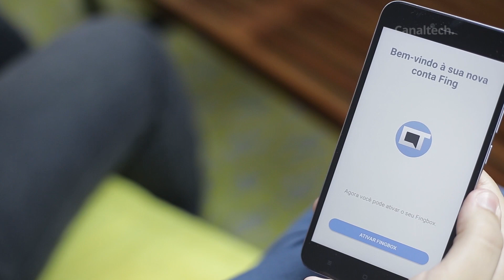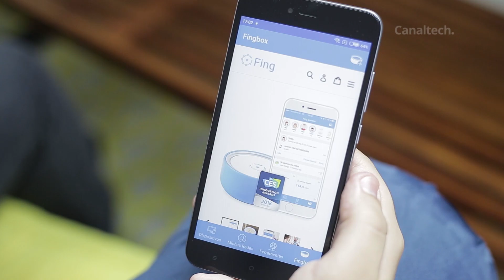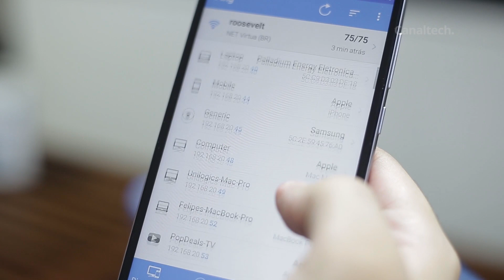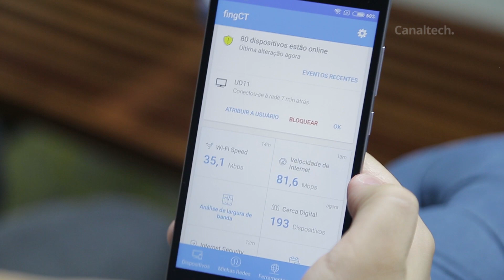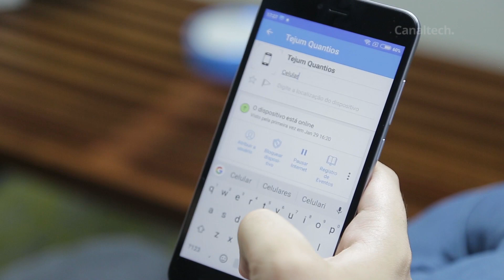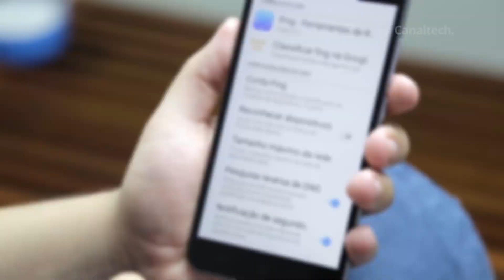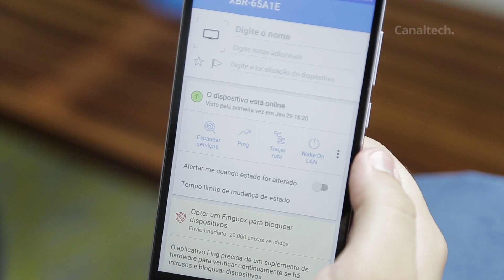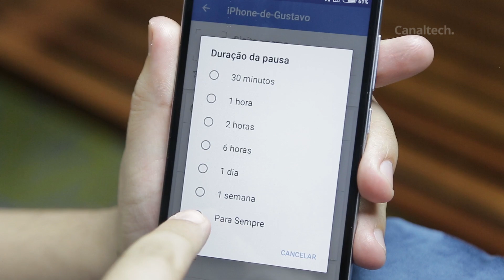Fingbox: uma opção para gerenciamento de redes domésticas [Análise / Review]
De um programa de sucesso para uma peça de hardware; com vocês... o FingBox, materialização do aplicativo Fing, disponível para Android e iOS.

SEGUNDAS:
CT News
CT Entrevista

TERÇAS:
CT News
CT Responde

QUARTAS:
CT News

QUINTAS:
CT News

SEXTAS:
CT News